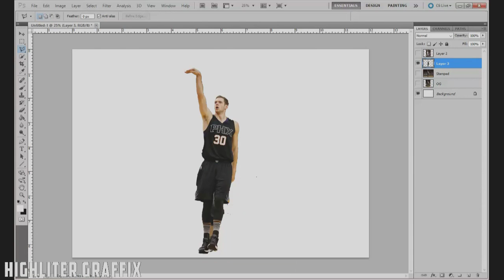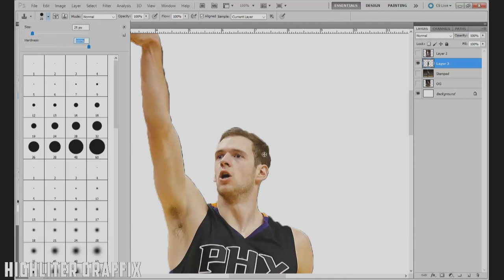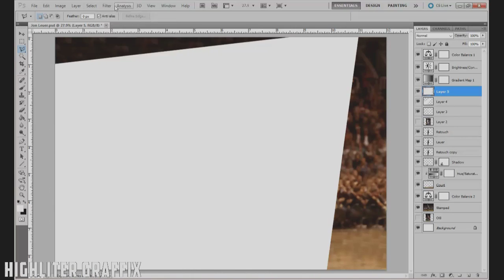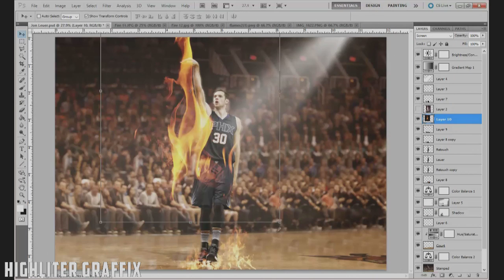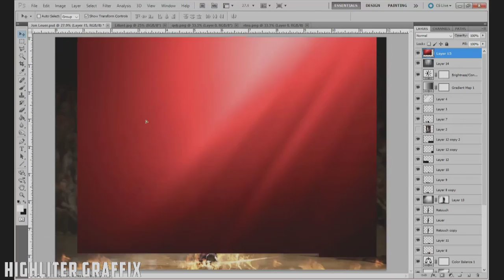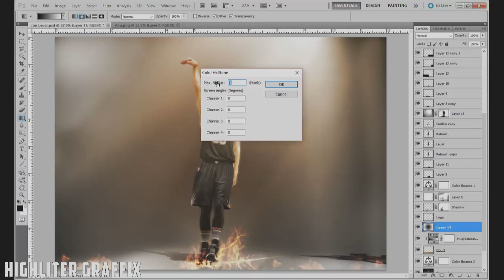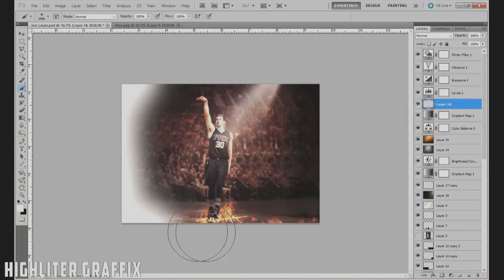John Leuer - Phoenix Suns Photoshop Speed Art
The Phoenix Suns' Digital VP asked me to create a John Leuer design for the 'Free Throw' magazines they hand out at all of the games. This speed art is what I came up with. Thanks and hope you enjoy!

Total recording time - 1:02:35